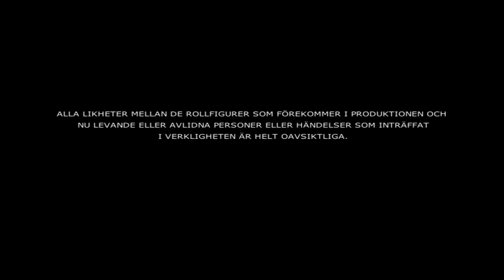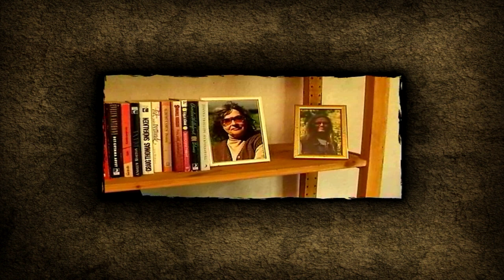Polis 2 - Del 1: Ett fynd i Mälaren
Ett fynd i Mälaren.

Ber om ursäkt att spelets ljud är lägre än avsett. Kommer fixas från och med Del 3.

Polis 2: Någon ljuger.
Utgivet 1999 av Vision Park.

Spelat på Oracle VM VirtualBox Windows XP med orginalskivor.